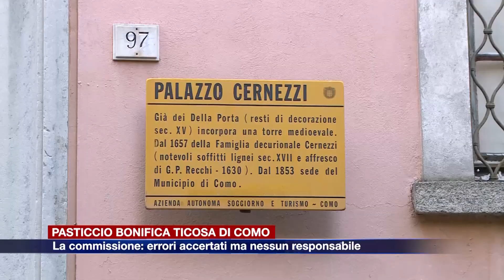Etg - Bonifica Ticosa di Como, la commissione: errori accertati ma (per ora) nessun responsabile